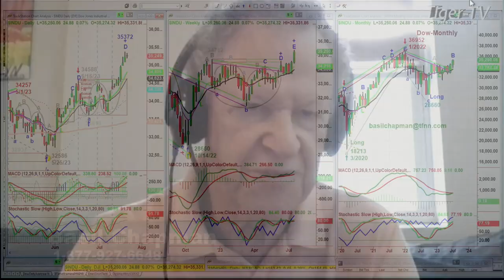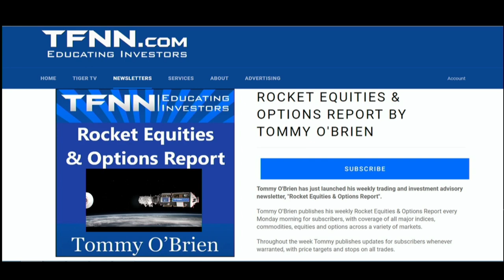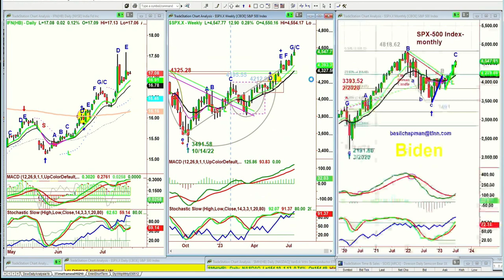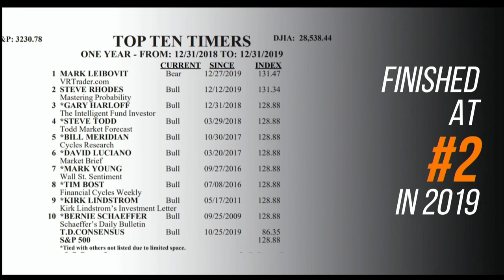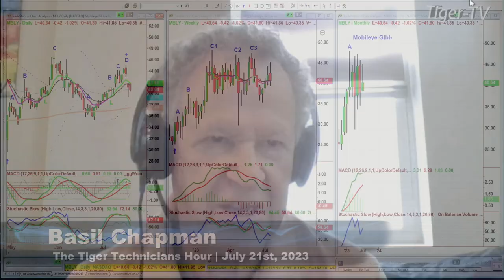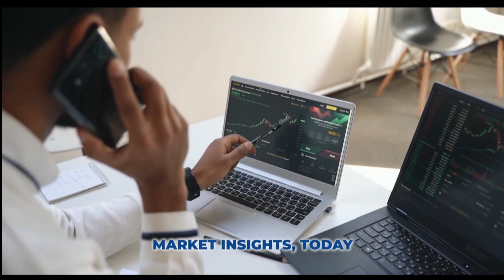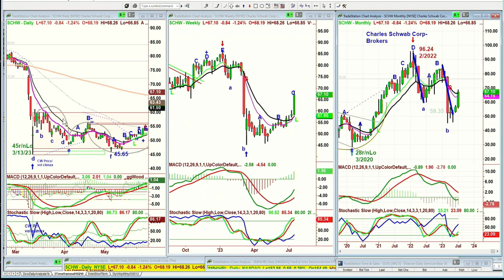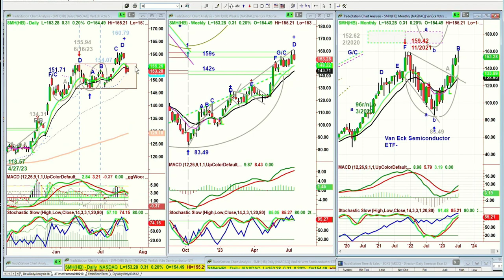July 21st, The Tiger Technicians Hour on TFNN - 2023